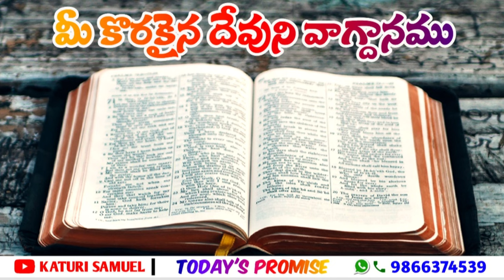Today's Promise 27.10.2022 || Katuri Samuel